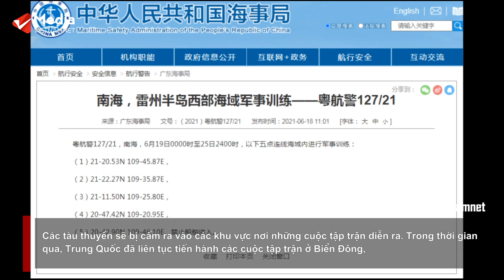Trung Quốc tiến hành tập trận dài cả tuần trên Biển Đông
Theo thông báo trên trang web của Cục Hải sự Trung Quốc (MSA), quân đội nước này sẽ tiến hành các cuộc tập trận kéo dài cả tuần ở Biển Đông.

Thời gian tập trận từ 0 giờ sáng 19/6 đến 0 giờ sáng 25/6 ở các vùng biển phía tây bán đảo Lôi Châu, phía nam tỉnh Quảng Đông. Các tàu thuyền sẽ bị cấm ra vào các khu vực nơi những cuộc tập trận diễn ra.